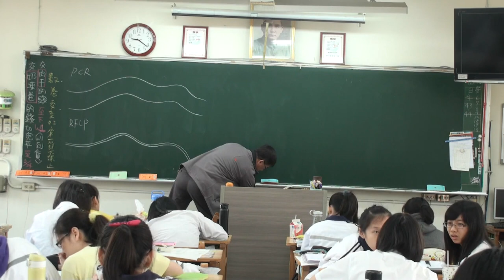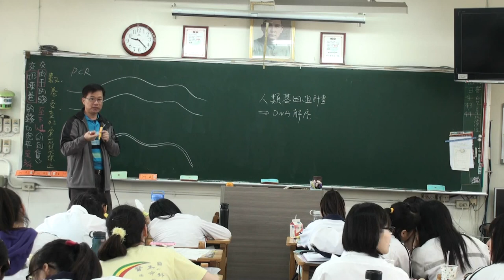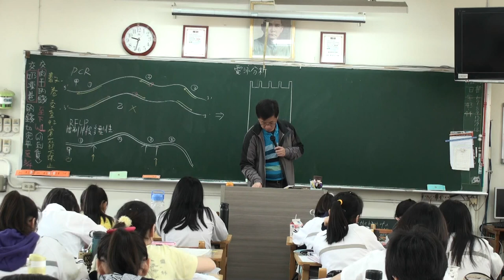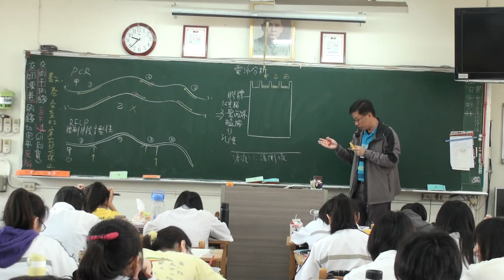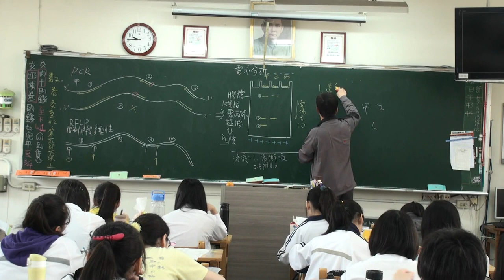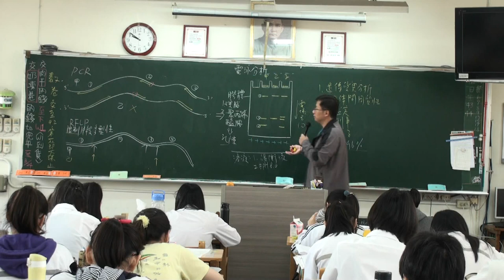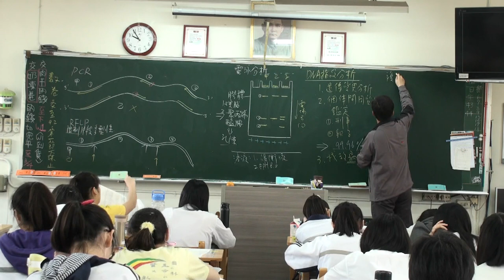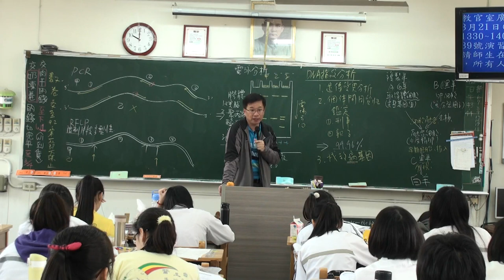遺傳分子與基因表現 A 13